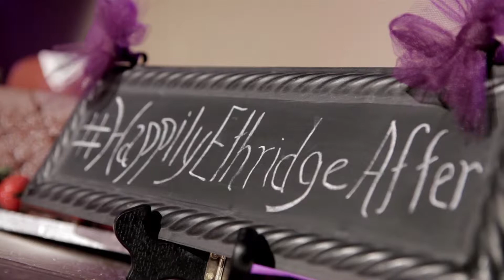Amanda+Jake - Sneak - Hilton - DFW Wedding Videographer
Dave and I had such a blast filming Amanda & Jake's fabulous wedding weekend! They both come from amazing families and it was a true honor to document their union. Congratulations to the happy couple and we hope you enjoy your Sneak!

Filmed and produced by Soulbox Productions: Dallas Wedding Videographer
Venue: Hilton Southlake
Photographer: Kevin Jairaj of KJImages
DJ and Emcee: Andy Austin
Licensed music from The Music Bed